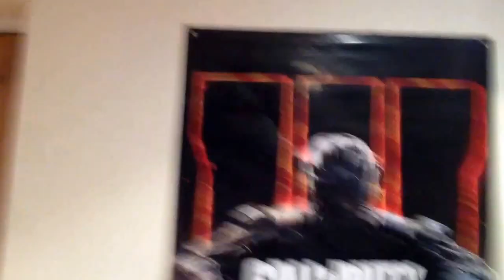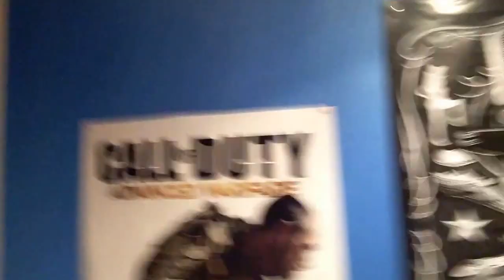Day 6 | Afternoon of Sport and Burgers | October Holidays Vlogs